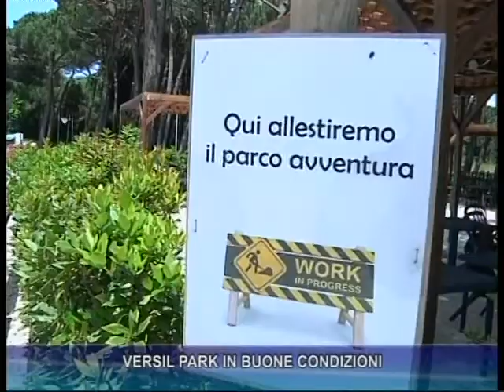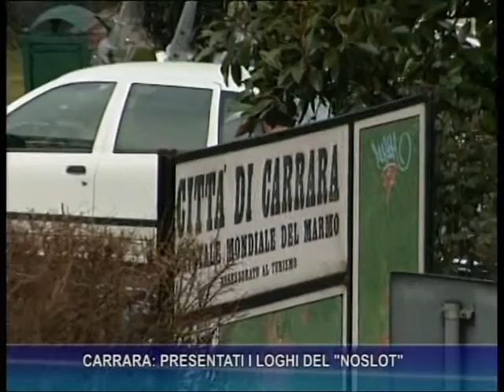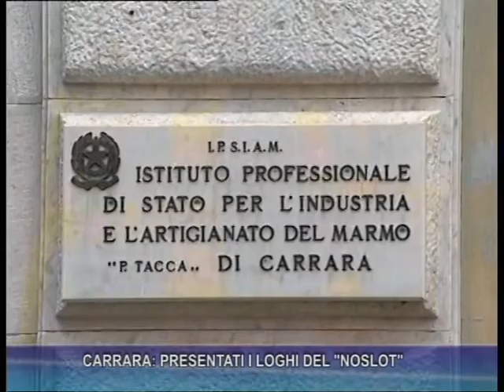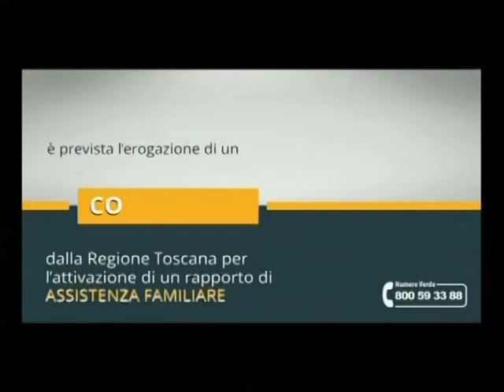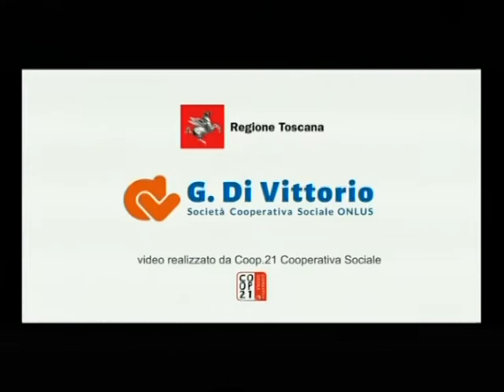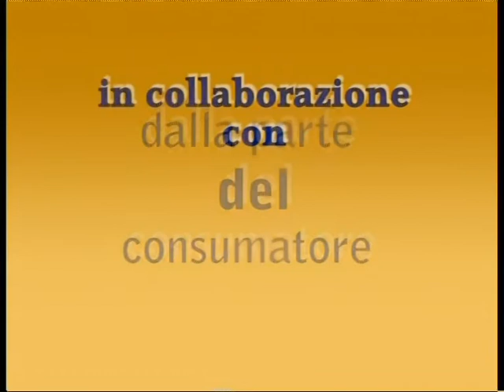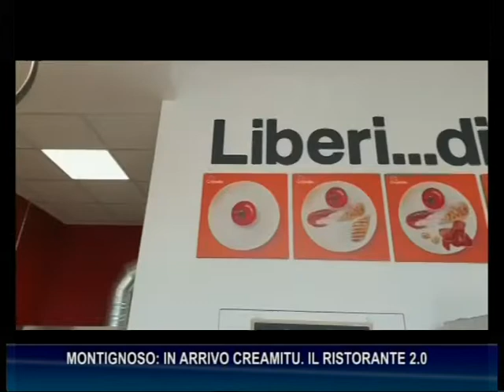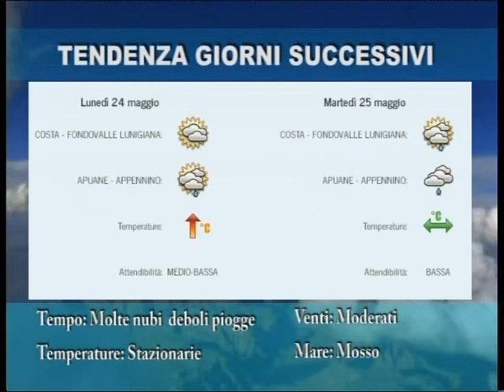Tg del 21-05-2021